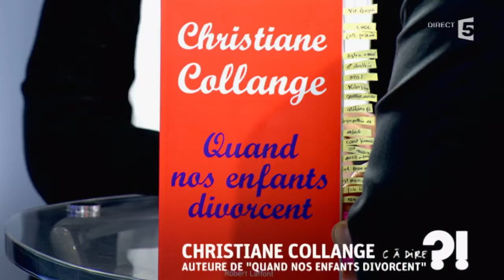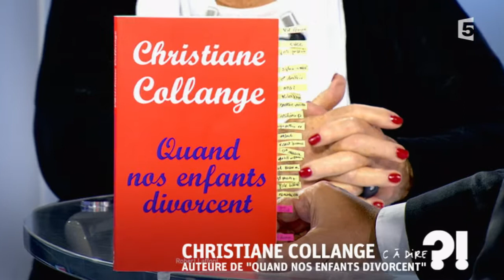Christiane Collange - C à dire du 4 septembre 2015